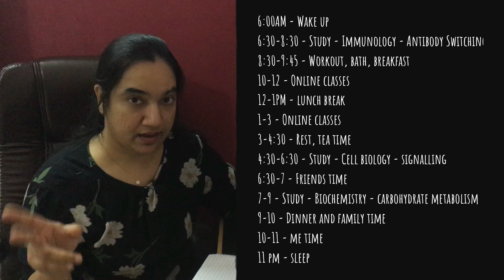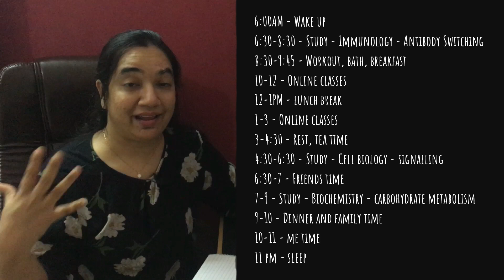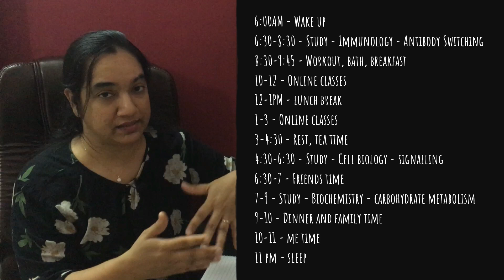6 Time Management Tips for Students | Time Management with Study Plan | How to Implement Study Plan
Enroll for FREE Live Test - Unacademy Premier League- CSIR UGC NET
Date: 17 October 2020,  Life Sciences at 10:00 AM and General Aptitude at 11:30AM [Conducted Every Saturday]

Today's video is on 6 Time Management Tips for Students | Time Management with Study Plan | How to Implement Study Plan

In this video, I'm sharing effective time management tips for students which will help you design an effective study plan and I will also share my tips on how you can implement CSIR-NET study plan.

🙋🏻‍♀️. Don't forget to say hi to me on Instagram @rupalgogia

👩🏻‍🏫 Are you Preparing for CSIR-NET? This video is for you. How to Prepare for CSIR NET exam Life Sciences | CSIR NET Life Sciences Strategy with Study Plan
✍🏻 Want to know how make some amazing notes? This one is for you. How to make effective biology notes
Want to understand more about coronavirus life cycle? Watch this video. You might like How the Coronavirus Infects Human Cells | Coronavirus Life Cycle | What is SARS-CoV-2 & COVID-19?
Want some of my own handwritten notes? Difference between Atoms, Molecules, Elements & Compounds | With Downloadable Notes.

Who am I? Want to know my story? My Journey | My Endometriosis Story | Why I Quit PhD| How I Became a YouTuber

Keep Learning.
Love,
Rupal ❤️

Title: 6 Time Management Tips for Students | Time Management with Study Plan | How to Implement Study Plan
best time table for studies, how to make time table for exam, how to make time table, how to implement study plan, csir net study plan, csir net life science study plan, csir net life science strategy, csir net preparation life sciences, time management tips, how to plan your day